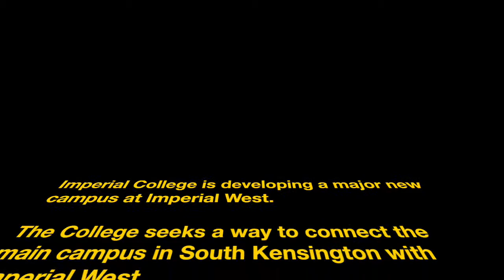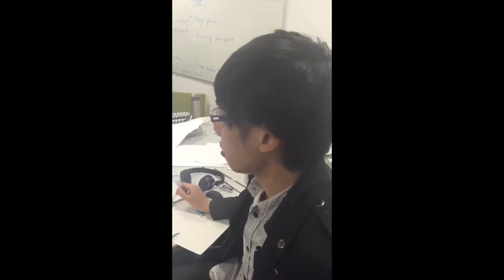[02] Cable Car | Week 1